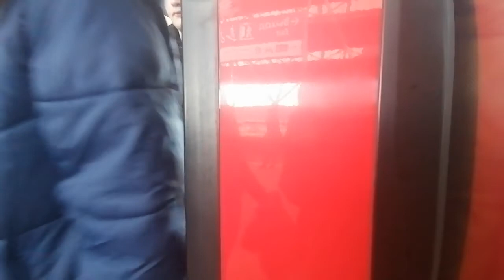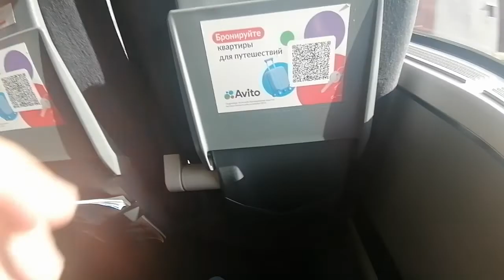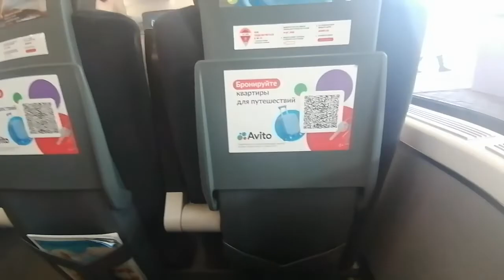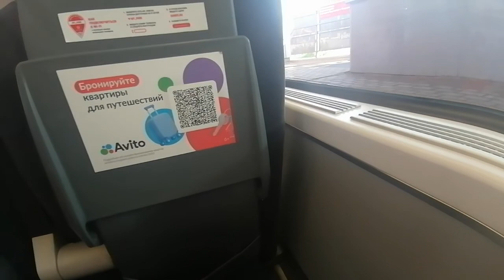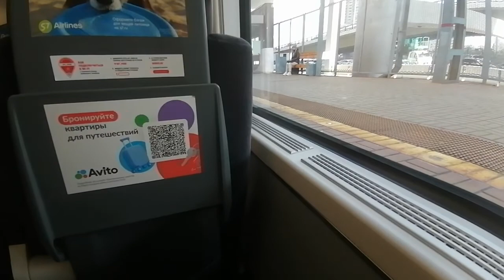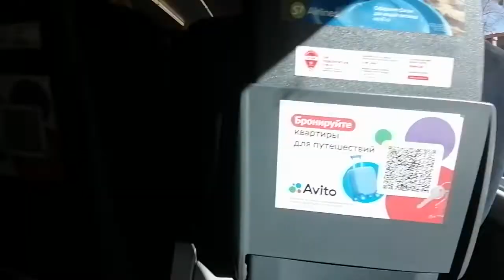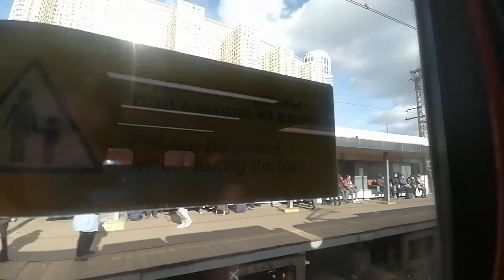Поездка На Электропоезде ЭШ1 Аэроэкспресс МЦД Славянский Бульвар- Беговая